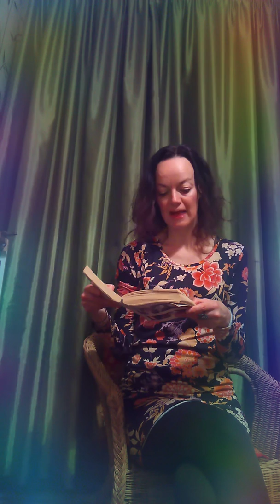Is everything written in the stars? 💫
William Shakespeare said it is not in the stars to hold our destiny but in ourselves! He also said we know what we are...but know not what we may be 🌟